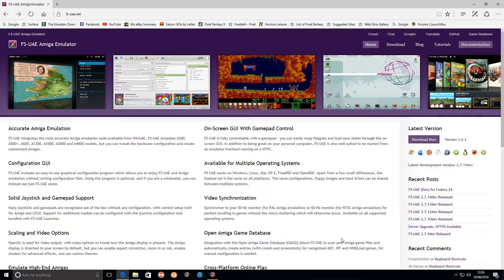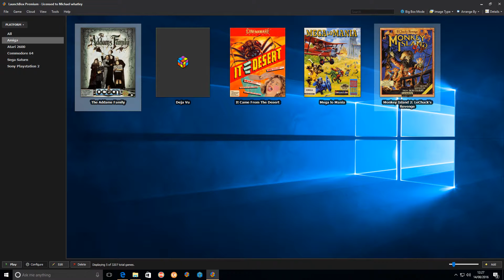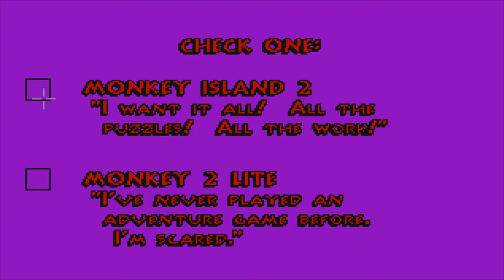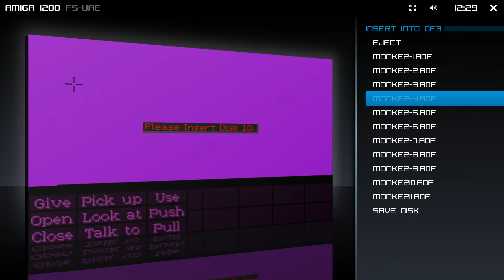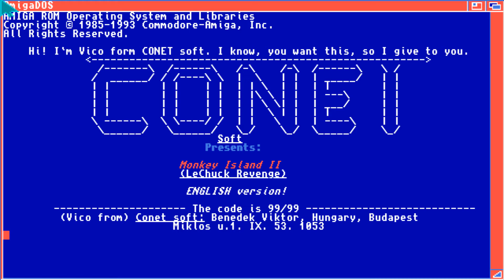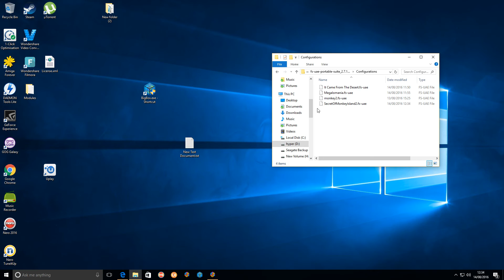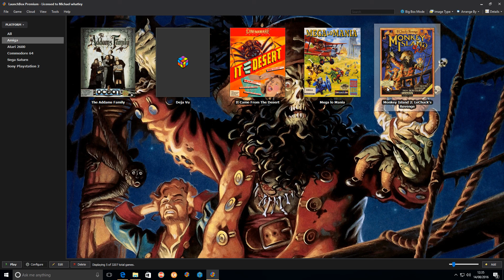fs uae adf launchbox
A quick guide for fs-uae and launchbox with adf files